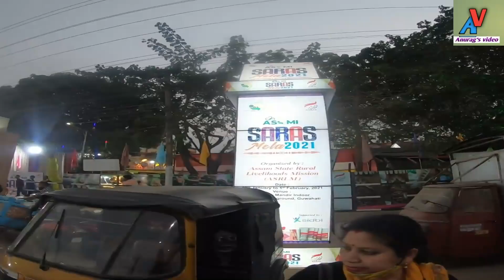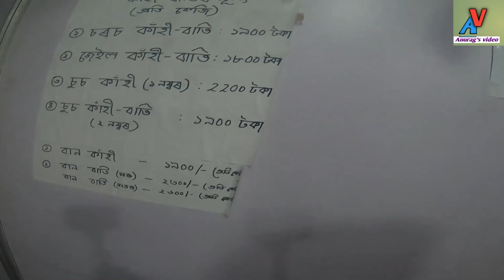SARAS MELA 2021 ASRLM ANURAG'S VIDEO#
HELLO
   FRIENDS...NAMASKER.Here through this video I show you SARAS MELA 2021 which is goinng on Indoor stadium of Ganesh Mandir,sixmile,Guwahati and organised by Assam State Rulal Livelihood MISSION.Hope  you guys enjoy the video.
                                                                                              Anurag
                                                                                            27/01/2021